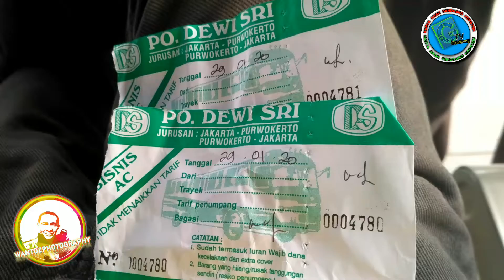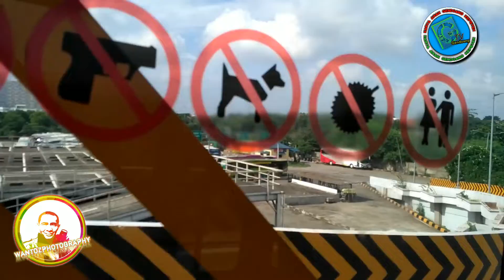Alhamdulillah kita bisa naik tayo bersama lagi mom